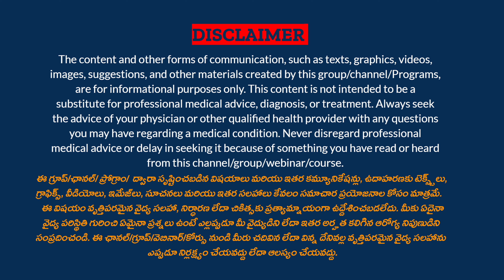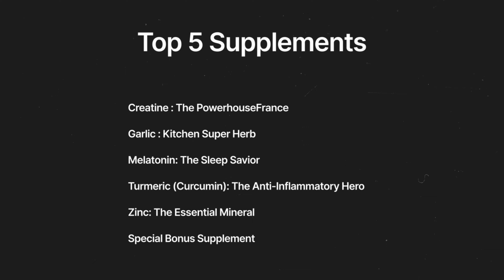మల్టీవిటమిన్స్ వాడకండి: బెటర్ సప్లిమెంట్స్ ఏంటో తెలుసుకోండి | Top 5 Supplements For Health.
Hope this video helps you guys!

GET FREE DIET PLAN & PROTEIN CHART and MORE….

**I only recommend the products which I use myself and can vouch for. Some of the links here are affiliate links, which means I will be credited a small commission if you make purchase by clicking on these links without any additional cost to you. Thank You for the support ! **